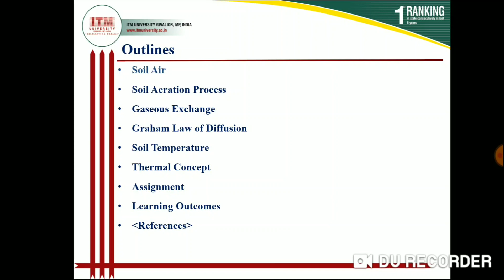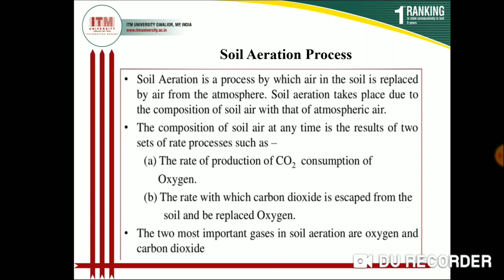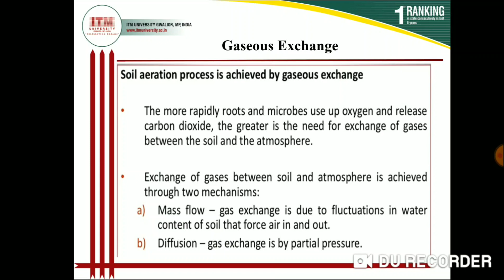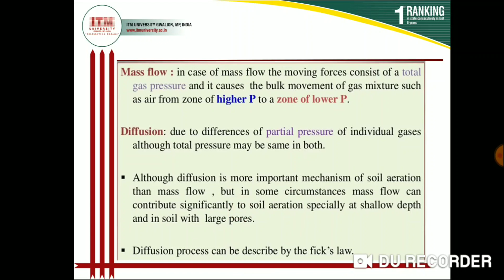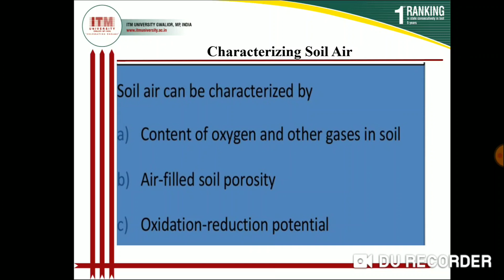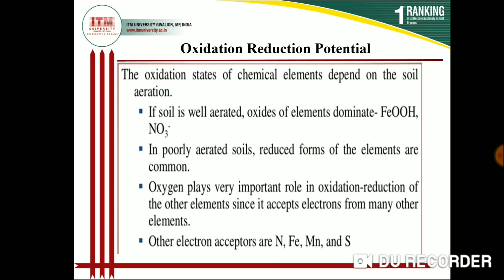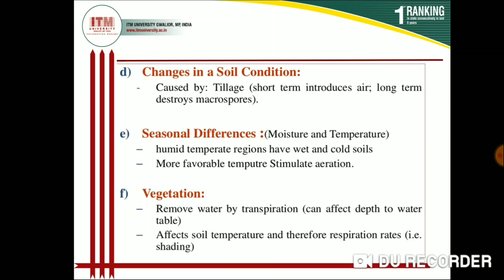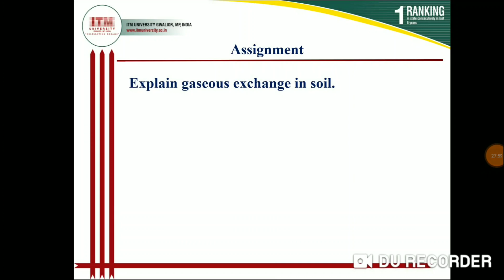Soil Science- Gaseous exchange - Hindi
Gaseous exchange